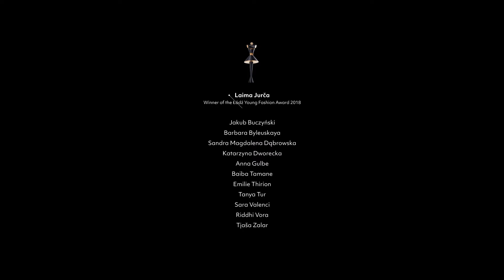ŁÓDŹ YOUNG FASHION AWARD 2017 / 2018 / 2019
EMOCJE, WOLNOŚĆ, METROPOLIA... Tematy przewodnie konkursu międzynarodowego to impuls dla kreatywności, której skala co roku nas zaskakuje. W ciągu trzech dotychczasowych edycji na wybiegu Centrum Promocji Mody zaprezentowaliśmy kilkadziesiąt znakomitych kolekcji stworzonych przez projektantów z całego świata. Zobaczcie, jak moda spod znaku awangardy podbijała serca publiczności gal „Łódź Young Fashion Award”!

Organizator: Akademia Sztuk Pięknych w Łodzi
Partner główny Łódź Young Fashion: Miasto Łódź